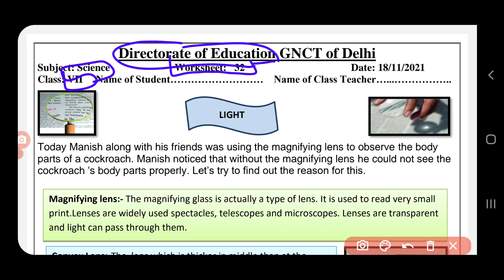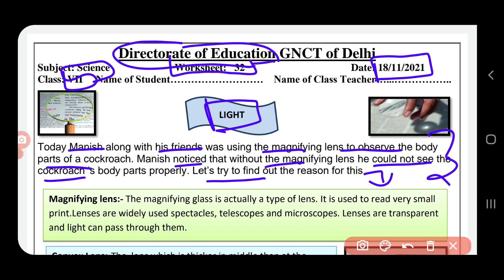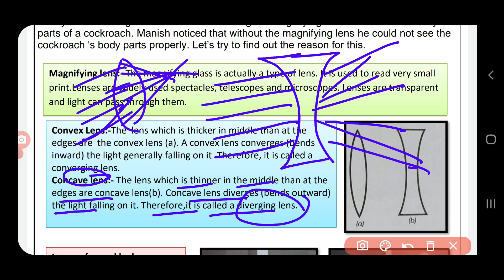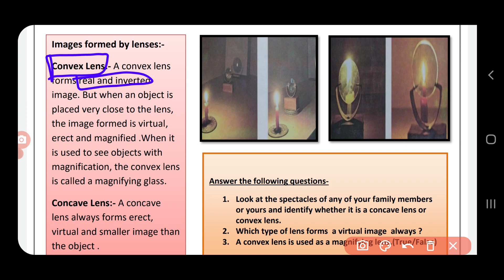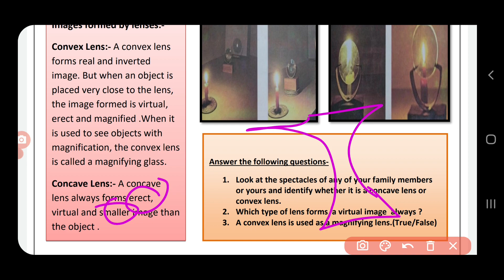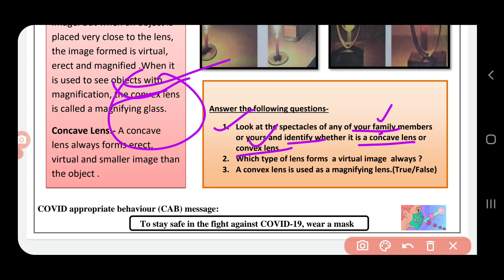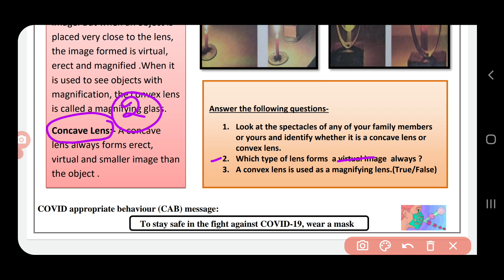science worksheet 32 class 7 (18/11/21) English medium/scienceworkshet32/scienceworksheet32class7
scienceworscience ksheet32class7
scienceworksheet32class718november2021
class7scienceworksheet3218november2021
class7scienceworksheet32 18november2021
scienceworksheet32
scienceworksheet32class7
scienceworksheet32class7
class7scienceworksheet32
class7scienceworkshetscience32
scienceworksheet32class7
 scienceworksheet32 class7
SCIENCEworksheet32
SCIENCEworksheet32class7
SCIENCEworksheet32class7
Doe scienceworksheet32class7
Doe scienceworksheet32class7
scienceworksheet32class7
scienceworksheetscience
scienceworksheet32class7
scienceworksheet32

scienceworksheet32class718november2021
class7hscienceworksheet3218november2021
class7scienceworksheet32 18november2021
scienceworksheetscience
scienceworksheet32class7
scienceworksheet32class7
class7scienceworksheetscience
class7scienceworkshetscience scienceworksheet
scienceworksheet32class7
science scienceworksheet class7
SCIENCEworksheet32scienceworksheetclass7
SCIENCEworksheet32class7
Doe scienceworksheet32class7
Doe scienceworksheet32class7
scienceworksheet32class7
scienceworksheetscience
scienceworksheet32class7
scienceworksheetscience#scienceworksheet